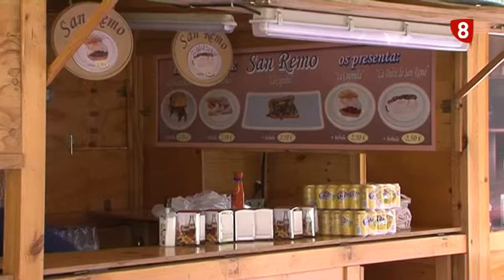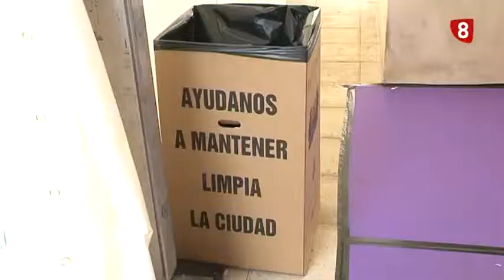Feria de Día